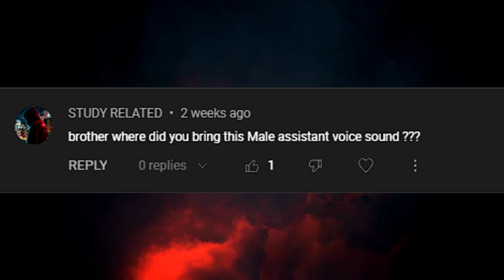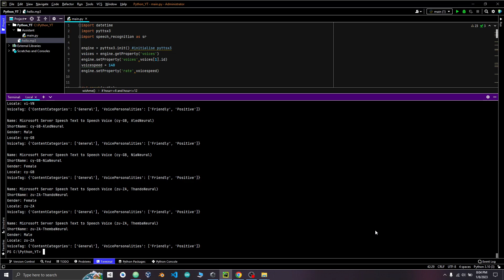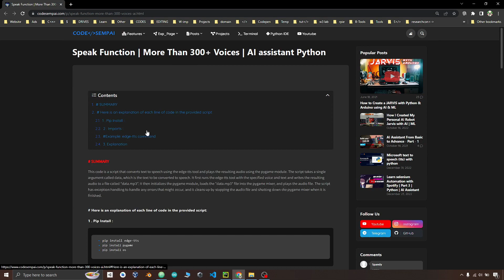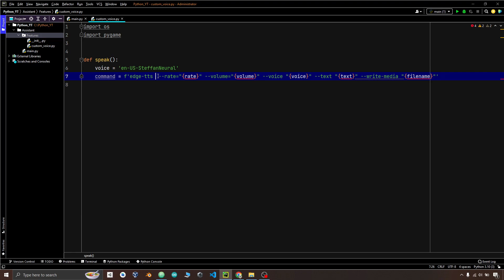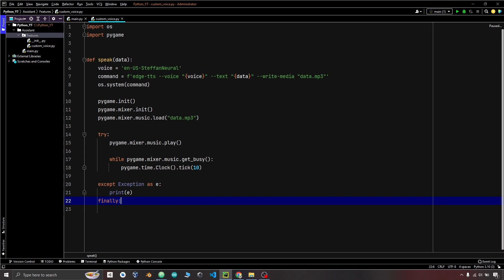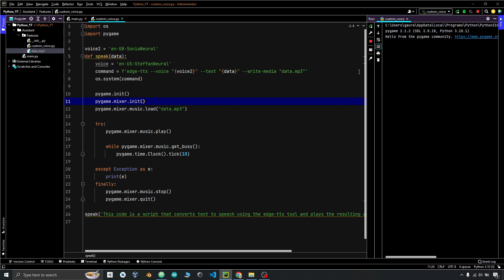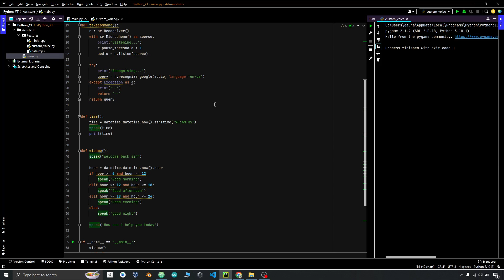Add 300+ natural voices in your assistant | python tutorial | jarvis ai python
Muted the song due to copyright :(
Might sound wired bcz its edited by YT

I have developed two additional methods for adding voice capabilities to your assistant.
Arigato! [ Thankyou ]

🙂 Facing Error? with code

Time Stamp:-
00:00 – Intro
00:22 –  installation
01:48 – Start coding
05:45 – Run
06:30 – Add in assistant
07:44 – :)